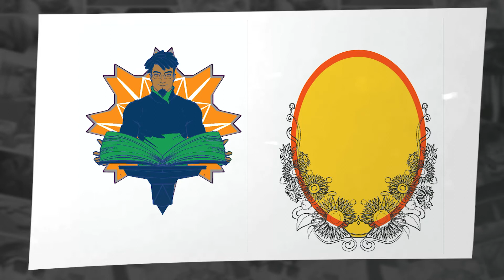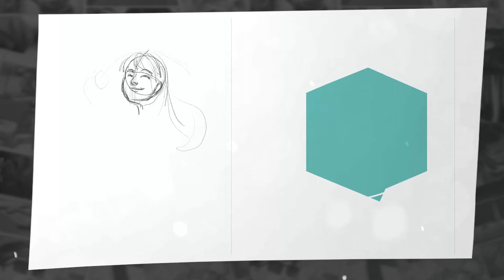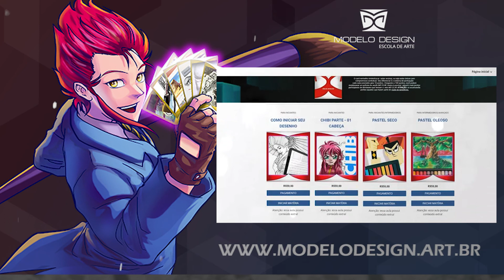Sua Ilustração é detalhada? DICA DE ARTE DE PRIMAVERA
PARTICIPE DA EXPOSIÇÂO DEPRIMAVERA

Aula gratuita Modelo Design / como cria capas.